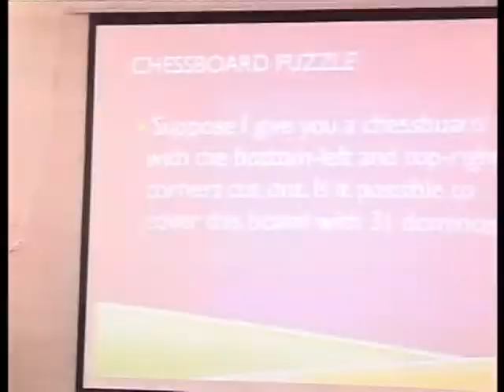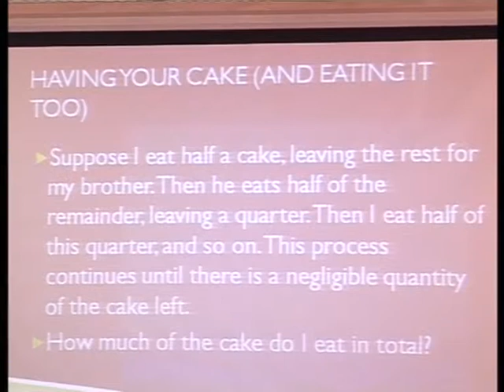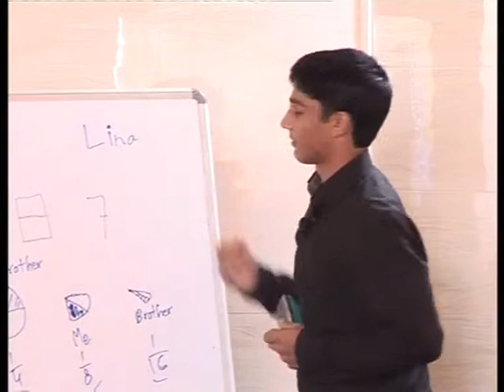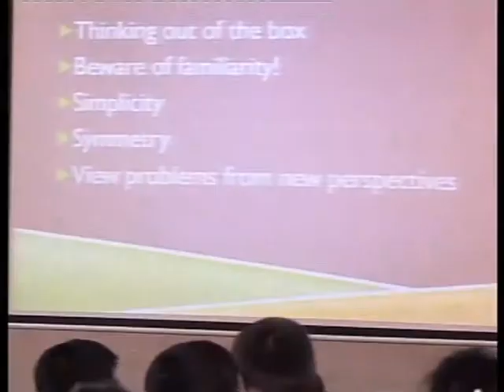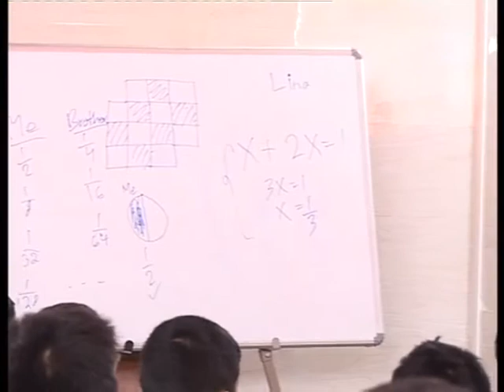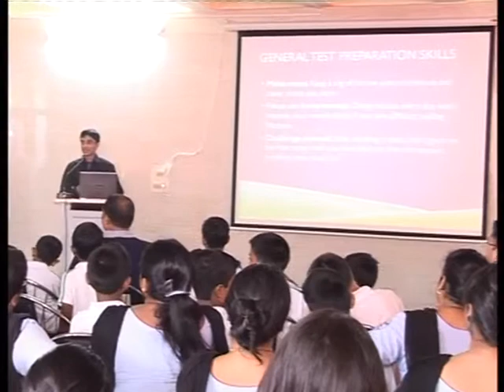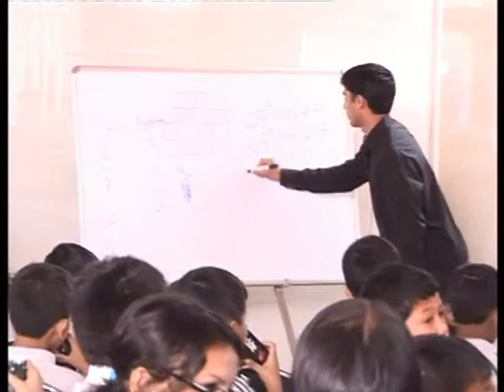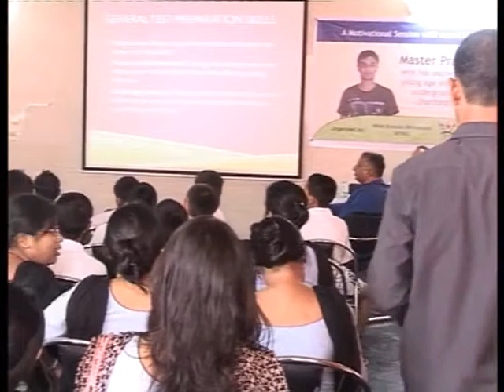Motivational Session with Stanford University Scholar